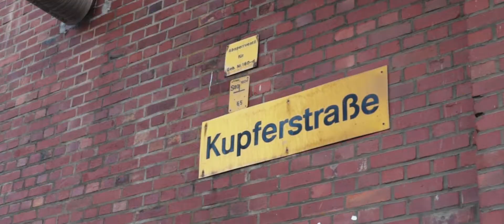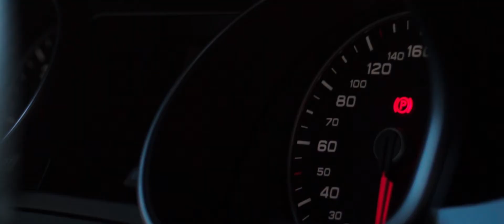Audi A5 2.0 TDI Quattro | Car Porn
Car cinematic of a beautiful Audi A5 with sick 20 inch MB Design wheels.